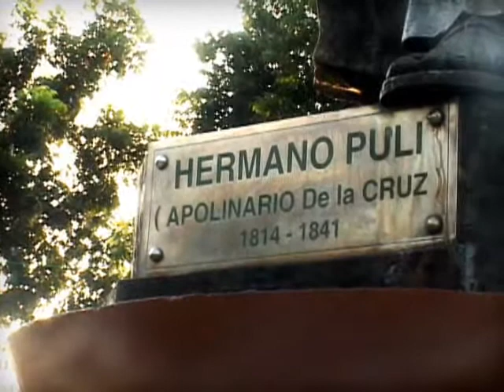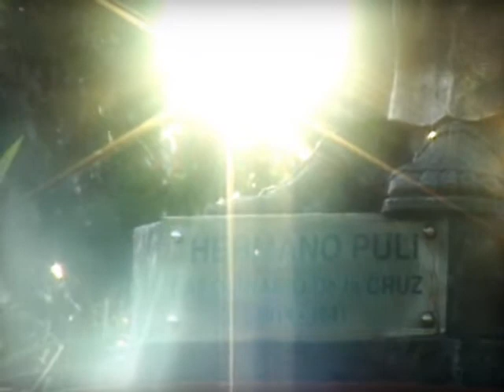Hermano Pule 2010